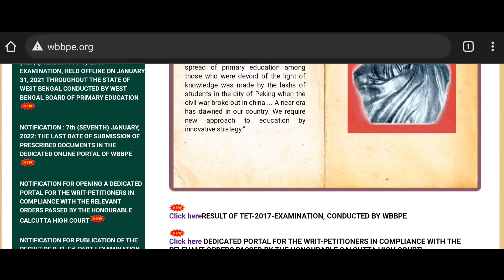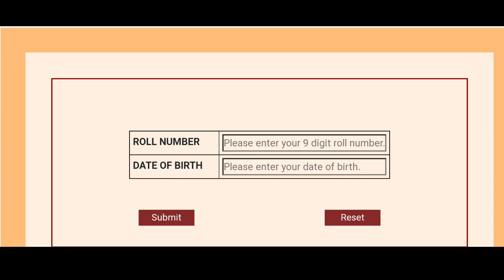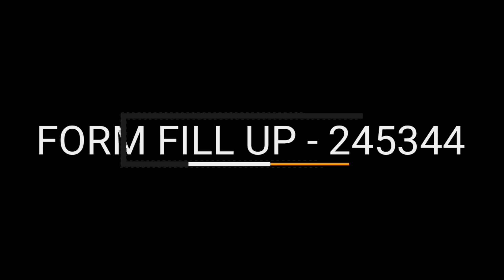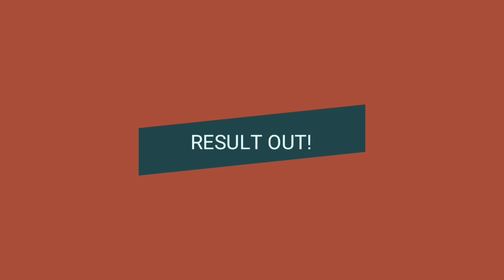Primary TET 2017 RESULT OUT | PRIMARY 2014 RECRUITMENT? | PRIMARY 738 RECRUITMENT? | NEW TET 2022?